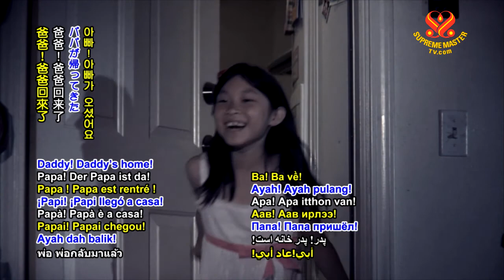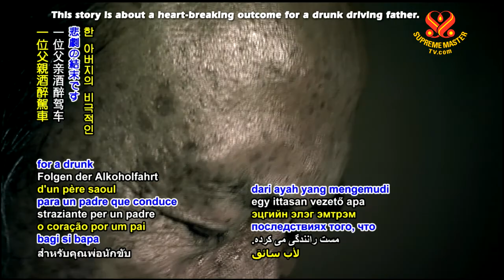Harm of Alcohol #1